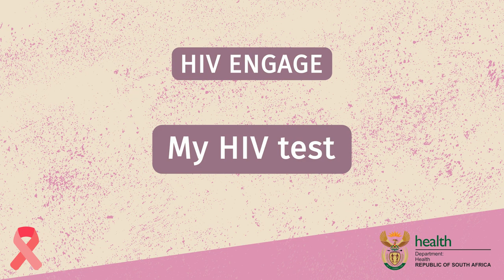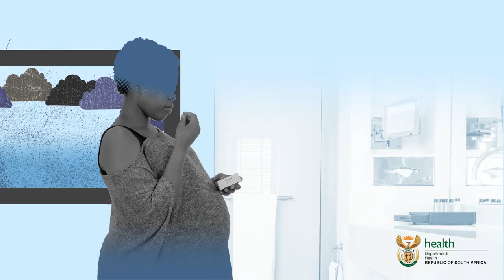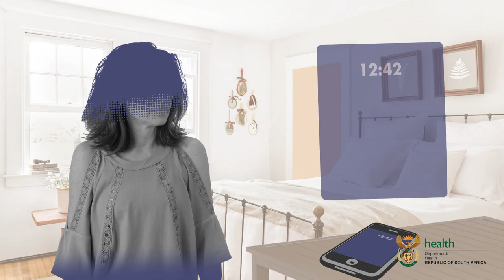HIV ENGAGE 1: My HIV Test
After a year of research, ideation and engagements, we are proud to present the HIV digital counseling content (website), HIV Engage. This project is a partnership between us and the National HIV Think Tank (National Department of Health and the Foundation for Professional Development). It is digital content presented in 4 South African languages in the form of videos and posters.

In the early phases of the project, we consulted with public health experts, HIV counselors and communities to ensure that we produce and bring accurate and engaging content on HIV testing, prevention and treatment.